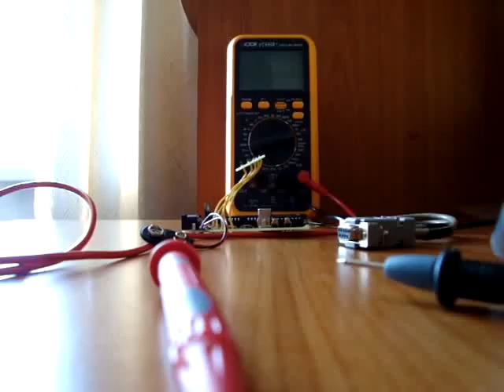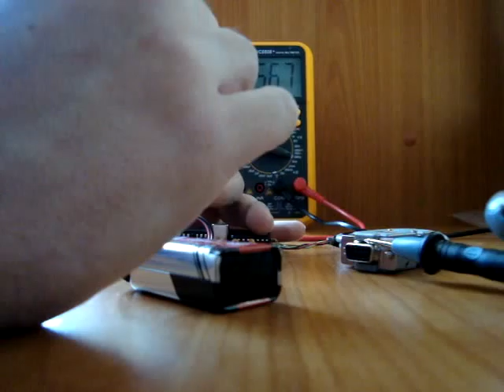Accelerometer based on LIS302DL and ATmega8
This video demonstrates the work of accelerometer (LIS302DL, wthich used in iPhone, iPod touch and iPad). When I rotate small board with accelerometer, the frequency vary within the limits (0 - 50kHz).